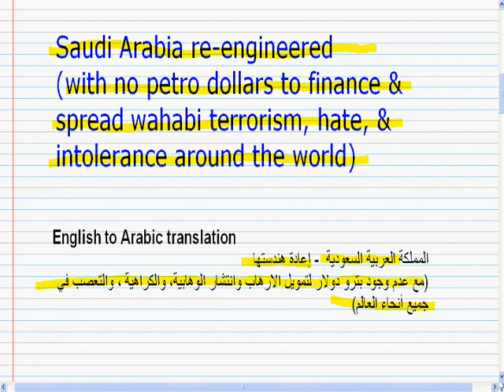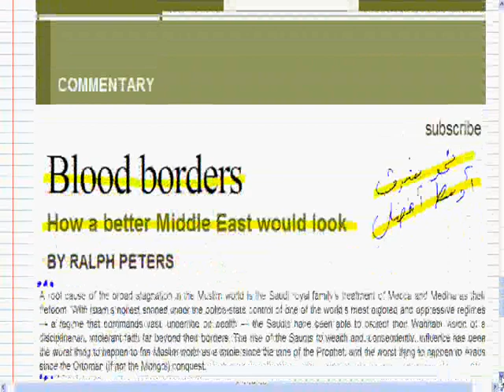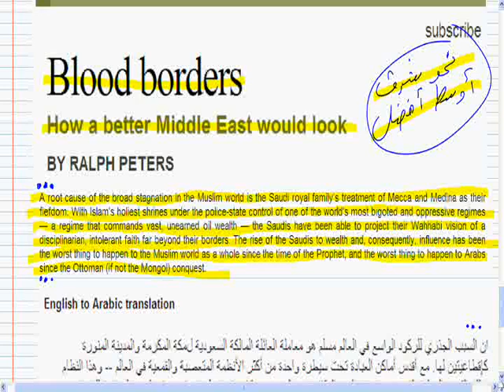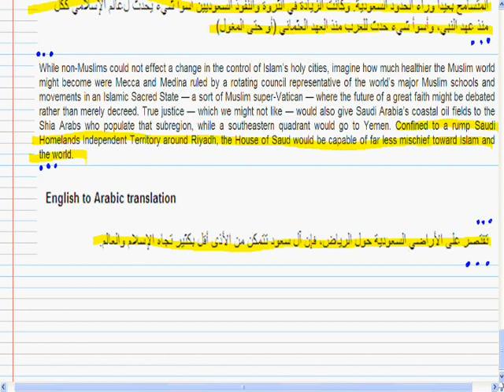A Saudi Arabia with no petro dollars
Saudi Arabia re-engineered  (background music : zenga zenga by khaddafi)
(with no petro dollars to finance & spread wahabi terrorism, hate, & intolerance around the world)

Based on Article called Blood Borders by author Ralph Peters

beirut Lebanese Kuwait Iraq Saudi Arabia Bahrain Qatar United Arab Emirates Oman Yemen Jordan Palestine Israel Lebanon Syria Egypt Sudan Djibouti Libya Tunisia Algeria Morocco Mauritania Comoros arabic  البحرين جزر القمر جيبوتي مصر العراق الأردن الكويت لبنان ليبيا موريتانيا المغرب عمان فلسطين قطر المملكة العربية السعودية الصومال السودان سورية تونس الإمارات العربيّة المتّحدة الصحراء الغربية اليمن